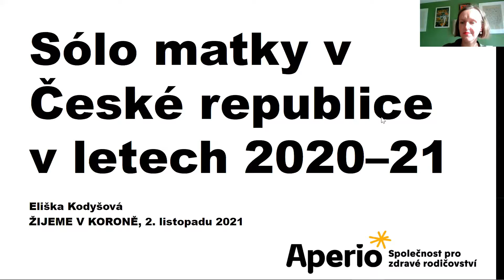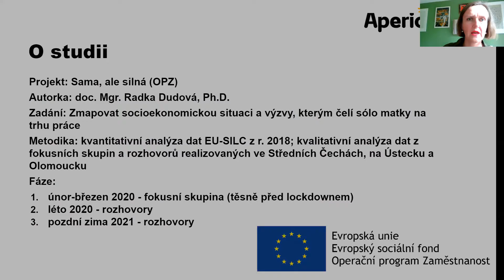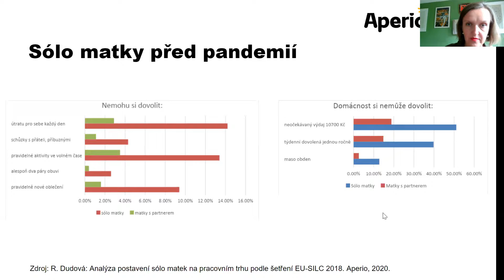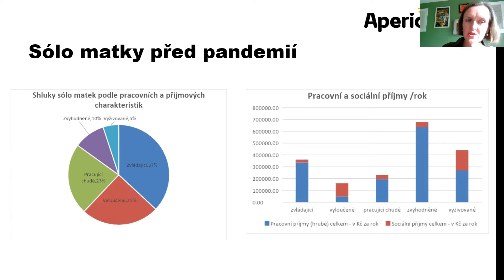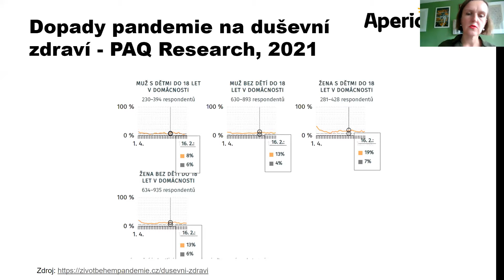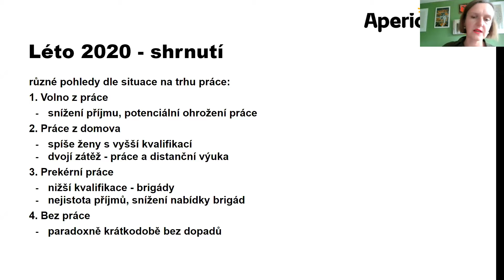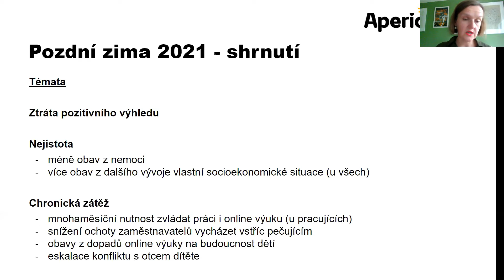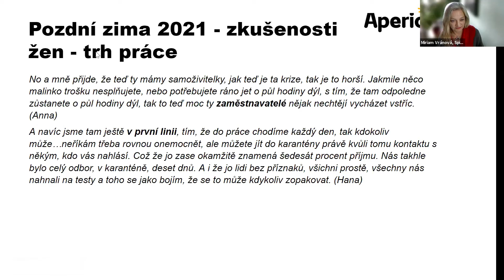4. Konference Žijeme v koronadobě 2.11.2021 - Eliška Kodyšová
SAMA, ALE SILNÁ – SITUACE SÓLO RODIČŮ V PANDEMII
Výzkum realizovaný v létě 2020 a v zimě 2021 ve  spolupráci s Mgr. Radkou Dudovou, Ph.D., který zmapoval faktory, které ztěžují život osamělým rodičům, představila ředitelka spolupořádající organizace Aperio – společnosti pro zdravé rodičovství Eliška Kodyšová. Podle výzkumu rodiče samoživitelé již před pandemií pociťovali nepříjemné pocity stresu a úzkosti. Rodiče zapojení do výzkumu vydělávají méně než 250 tisíc ročně a nemohou si dovolit zaplatit žádný neočekávaný výdaj nad 10700 Kč. V koronadobě také zesílila chronická zátěž, kdy rodiče řeší souběh online výuky a výkonu své práce.